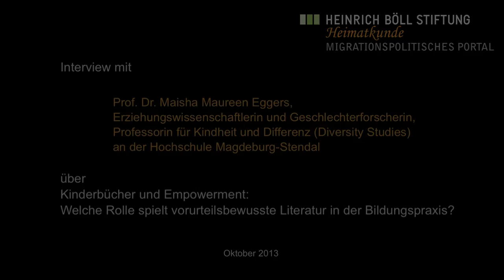Maisha Maureen Eggers über Kinderbücher und Empowerment (Teil 2)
Interview mit Prof. Dr. Maisha Maureen Eggers, Erziehungswissenschaftlerin und Geschlechterforscherin, Professorin für Kindheit und Differenz (Diversity Studies)
an der Hochschule Magdeburg-Stendal über Kinderbücher und Empowerment.

Welche Rolle spielt vorurteilsbewusste Literatur in der Bildungspraxis?

Interview & Kamera: Jelena Nikolic